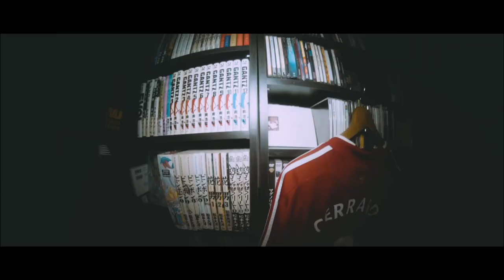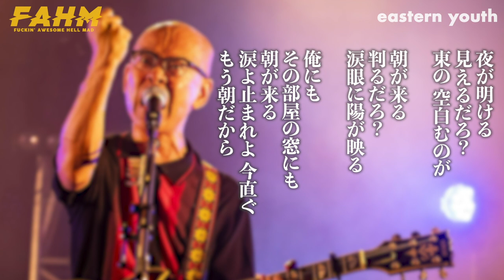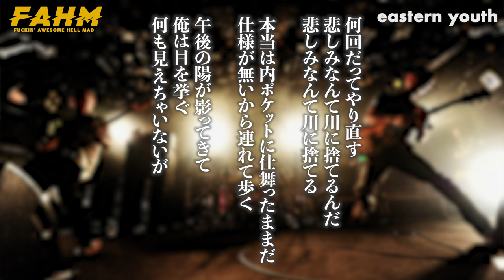【解説】これぞ日本の心。eastern youth徹底解説！！【シリーズ ニッポンノイジン】【エフスタ】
台風やばい。

soundcloud←動画で使ってる曲は基本ここに置いてます